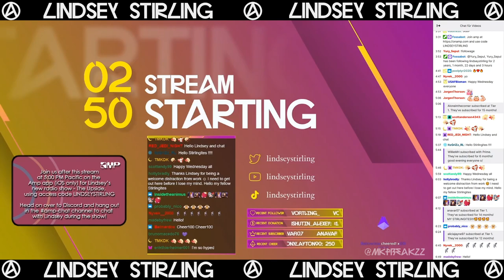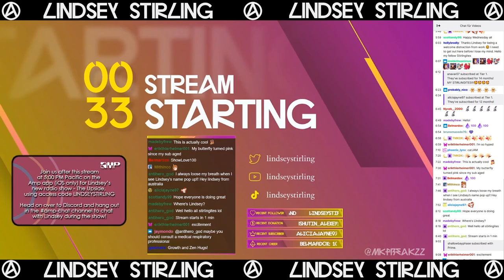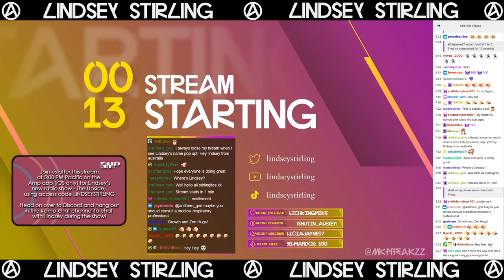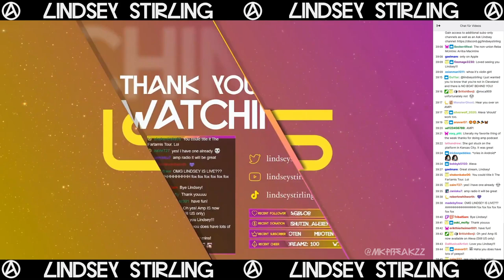Lindsey Stirling Pre-Show Stream Amp Radio Twitch 05-18-2022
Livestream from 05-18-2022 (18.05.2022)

All video and music copyrights belongs to Lindsey Stirling.